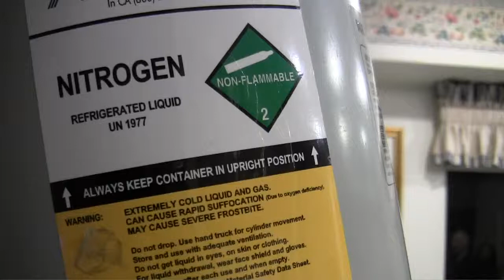A normal day in the pHeast kitchen....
Entertaining guests at a pHeast dinner with liquid nitrogen.